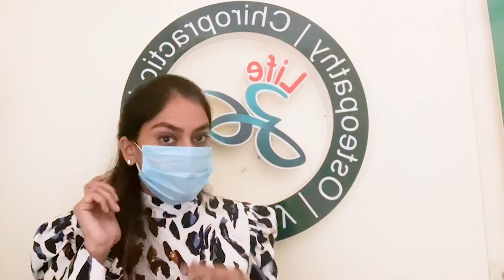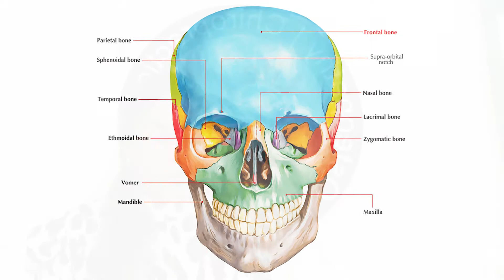Dr. Nitu Verma Talks about Wearing a mask for long periods of time.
Wearing a mask for long periods of time can cause various signs of discomfort which could lead to acute pain.

Dr. Neetu Verma discusses a newly emerging problem these days faced by people who are wearing tight masks for a prolonged time period to avoid exposure to COVID19. In the video, she discusses various target sites where people are experiencing pain and discomfort and how her treatments can help provide pain relief.